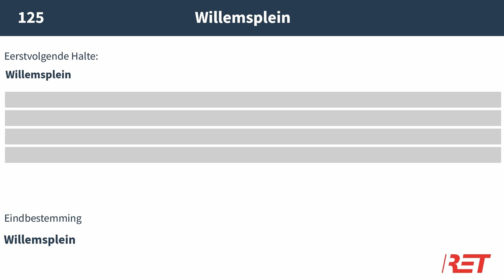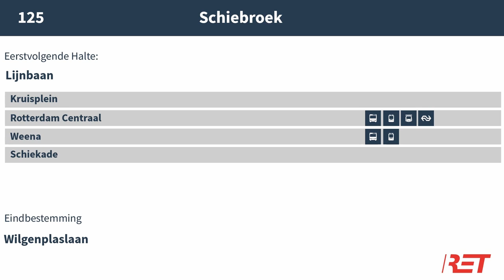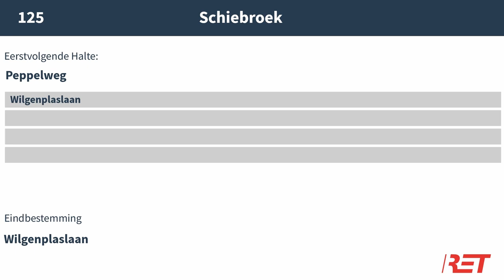Omroepen Lijn 125 RET Rotterdam: Willemsplein - Schiebroek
Opmerkingen:
Deze lijn reed tijdelijk in de zomer van 2023 wegens werkzaamheden

De omroepen en het RET logo zijn eigendom van De Rotterdamse Electrische Tram N.V., deze video is enkel bestemd voor privégebruik en niet geschikt voor commerciële doeleinden.